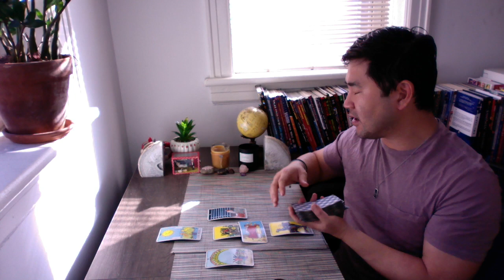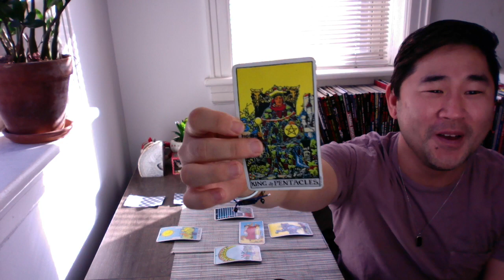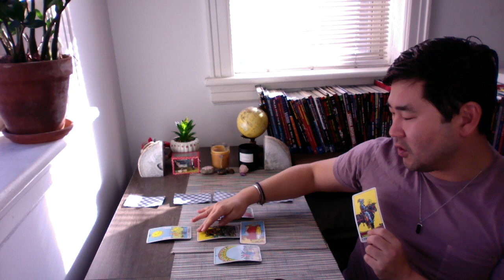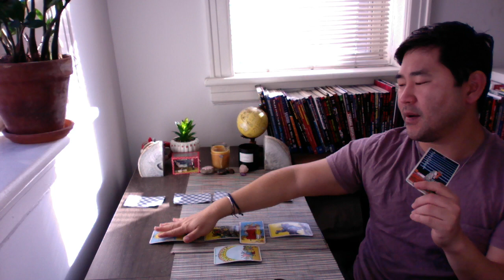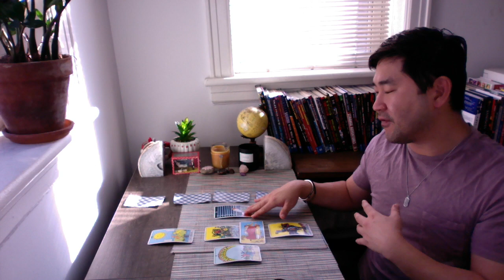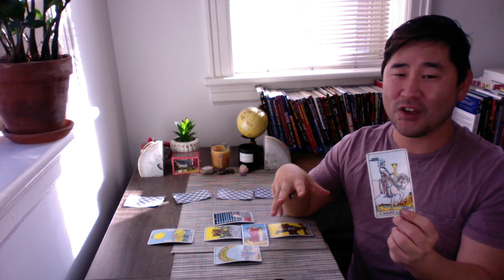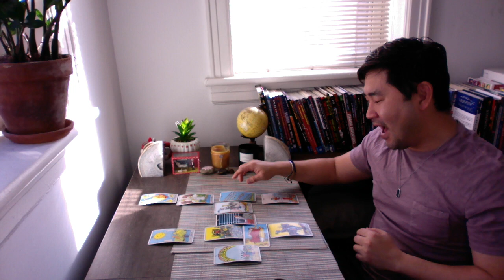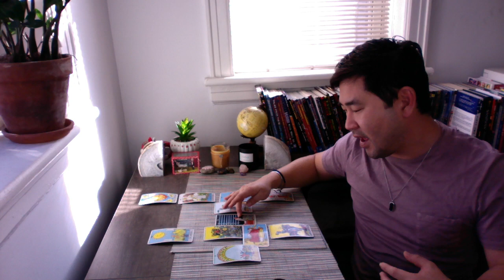CAPRICORN - Buckle Up! Your Passions Will Be FAST-TRACKED Now 💥 🍾 Weekly Tarot Reading Horoscope ♑️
Capricorn, January 2023 was your best spread ever, and now you can get excited for what's to come this week! In fact, things will move really fast for you now, so buckle up and get excited! Check out your Capricorn January weekly tarot reading horoscope for the full picture. ❤️

*I do a general Celtic cross spread for Capricorn sun and rising, but I also use astrology and my guides to bring further clarity and get more specific with your reading. Tarot and astrology go hand in hand.

JANUARY 2023!

Week One
1. Mercury sextile Neptune - You’ll feel sharp and intuitive today!
2. Venus enters Aquarius - Love with intelligence, kindness, individuality and humanity in mind!
4. Venus sextile Jupiter - Go socialize and be loving!
5. Sun trine Uranus - Amazing, magical day, especially with fun surprises!
6. FULL MOON IN CANCER - Wonderful full moon!! Breakthroughs and good surprises and news!
7. Sun conjunct Mercury - Perfect day to be perceptive of all things in your life!

Week Two
8. Mercury trine Uranus (both retrograde) - You could have groundbreaking ideas now!
9. Venus trines Mars - Venus + Mars = HI. Amazing. Sexy, sparks of love. Single? Get out there!
12. MARS GOES DIRECT - Mars (action) was retrograde since Halloween. Finally: BOOM. BOOM. BOOM! Go forth with plans, ideas, relationships, projects!
13. Sun sextile Neptune - Creativity is on fire! Especially if you’re more right brained!
14. Venus square Uranus - Be chill and find ways to strengthen relationships.

Week Three
18. Sun conjunct Pluto; MERCURY GOES DIRECT. Clear out things you don’t need in your life. Also, Mercury is no longer retrograde!
20. SUN ENTERS AQUARIUS!
21. NEW MOON IN AQUARIUS - High energy, auspicious new moon, new beginnings!

Week Four
22. Venus conjunct Saturn; URANUS GOES DIRECT. Be chill in relationships. Also, at this point, all three major planets are no longer retrograde. Today, 2023 officially starts.
24. Sun sextile Jupiter - BEST day of January! You will have luck and be in a favorable position!
26. Venus enters Pisces - Lovely, harmonious and dreamy placement!
29. Sun trine Mars; Mercury trine Uranus - AMAZING day! Don’t hold back. Show how amazing you are to family, bosses, VIPs. With Mercury trine Uranus- you may hear unexpected, surprising great news!!!